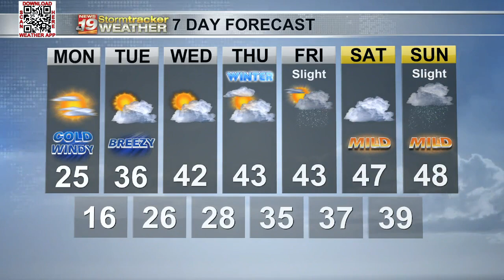Gusty winds keep us cold